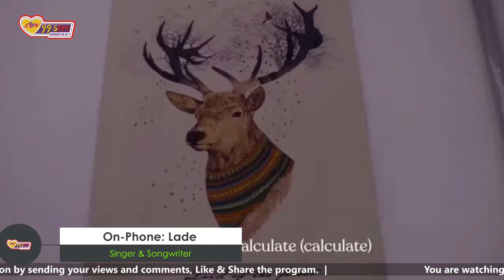Exclusive with Lade - Adulthood Anthem hitmaker on Luv FM with DJ Reuben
An exclusive interview with Lade - Adulthood Anthem hitmaker.
I Moved Out Of Home To And Deferred In School - Lade